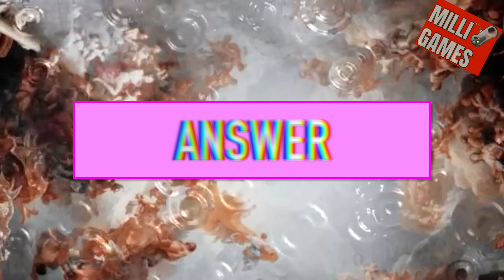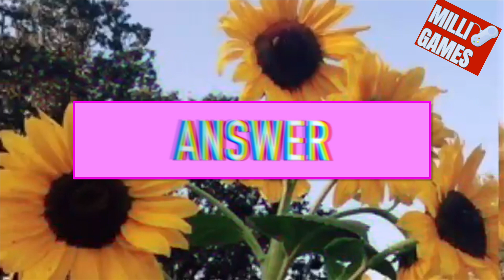GUESS KPOP SONG BY FIRST MISSING LETTER | KPOP GAMES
😍 WE HAVE THE BEST KPOP GAMES ON YOUTUBE! EVERYDAY YOU COULD PLAY A NEW KPOP GAME . WE POST NEW KPOP GAMES MON - SUNDAY! EVERYDAYYYYYYYYYYYYYYYYYYYYYYYYYY! 😍